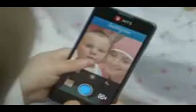Born with internet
Ayoubjahar/fb.com...instagram.com